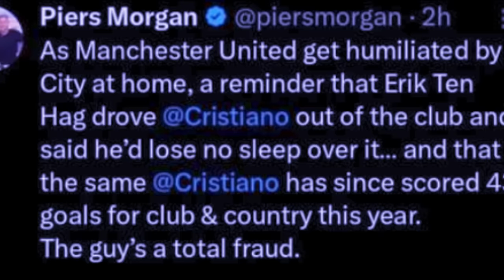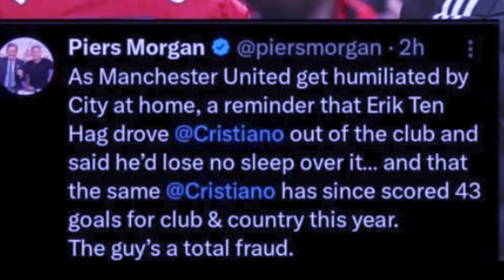rem kput ka man united ha ka man city mynin lah ban shah beh u coach sawa jam ka kyrteng u ronaldo